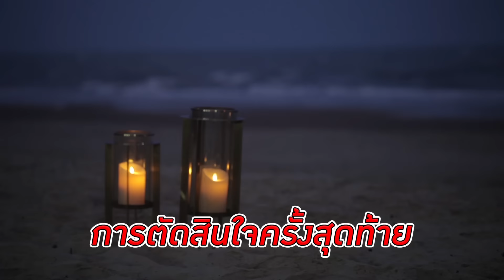การตัดสินใจครั้งสุดท้าย l SPOT - Take Me Out Reality EP.04 (21 พ.ค. 59)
การตัดสินใจครั้งสุดท้ายของพวกเขา เรื่องรักสามเส้า และความสัมพันธ์ครั้งใหม่จะเป็นอย่างไร ติดตามได้ใน เทคมีเอ้าท์ เรียลลิตี้

พบกันทุกวันเสาร์เวลา 18.00 น. ทาง AIS Play
ดาวน์โหลดแอป AIS PLAY ง่ายๆ เพียงกด *357# โทรออก
ติดตามทุกความเคลื่อนไหวได้ทาง